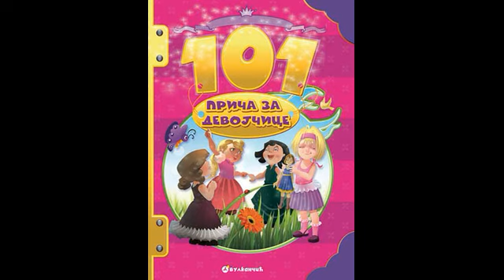101 priča za djevojčice - Što više daješ, tim više imaš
Uživajte u bajci "Što više daješ, tim više imaš ", #101 priča za djevojčice.
Bajku čita Katarina Bigović Kulić.